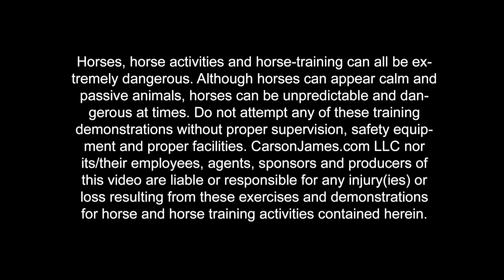Working On Diagonals With Pedro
Meet Pedro. He is gonna help me show you the importance of working on diagonals and how to correctly execute them.

If you liked this video and would like to receive more things like this, you should become a Carson James Insider. It’s free to join, you'll get invites to my live Q&A Sessions, and even more. Go here to become a Carson James Insider